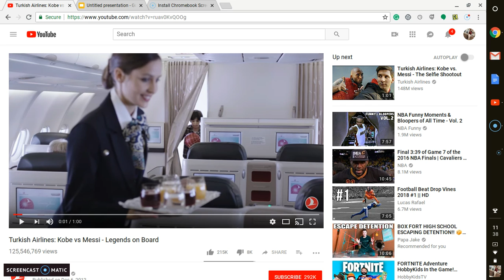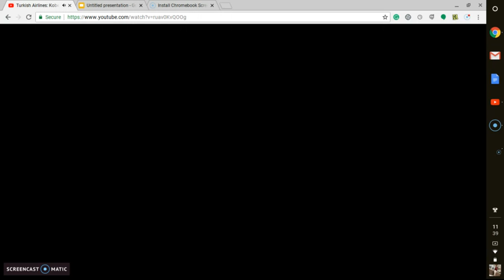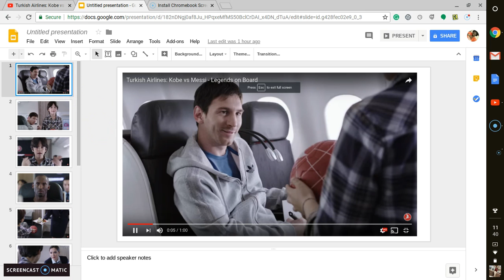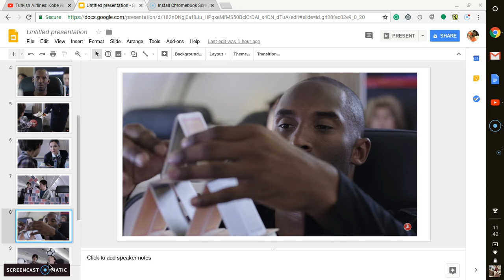Alex and Marcellus High Life